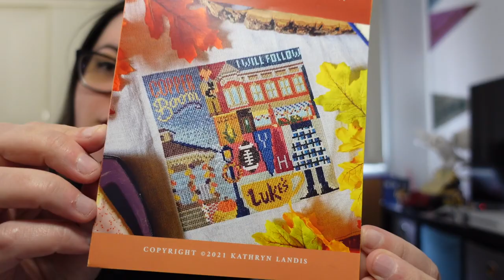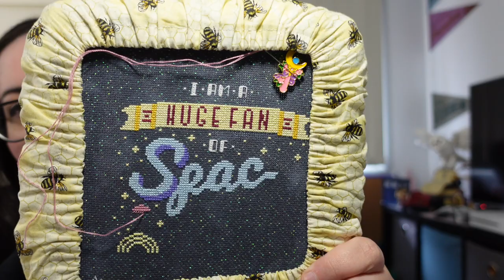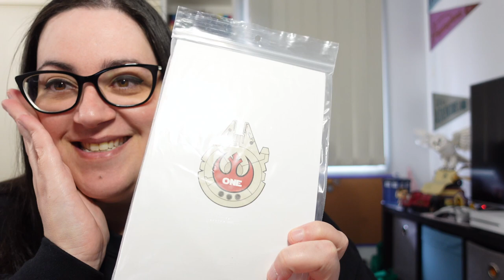Flosstube #23 - Time and Time Again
Follow along on Instagram @stitchedbyliz_

March box - garden life stitching
May box - Stitch Like a Flamingo

Camp BNS is on sale 10th of February for the general public. The theme this year is Carnival. 😍